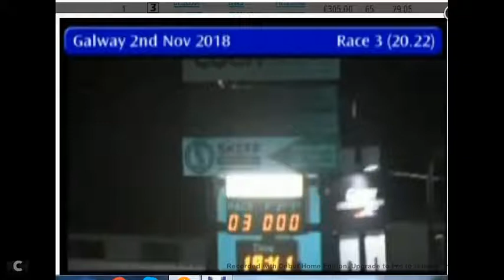French Tourist T3 02 11 18